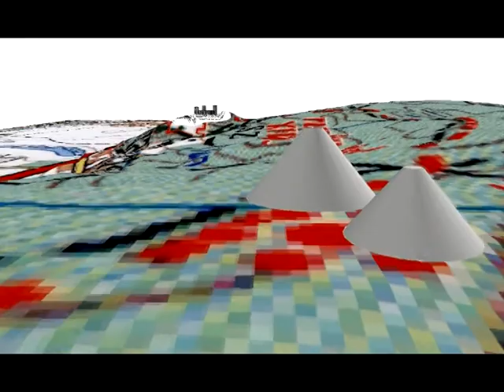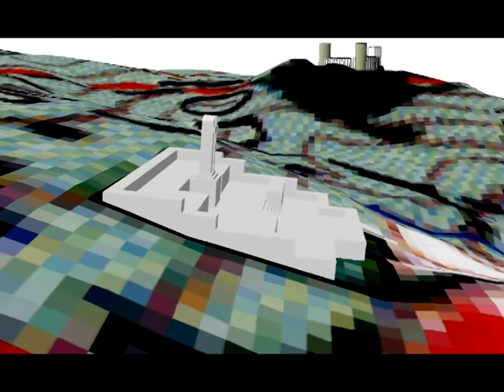Atrakcje turystyczne Garbu Warzyckiego